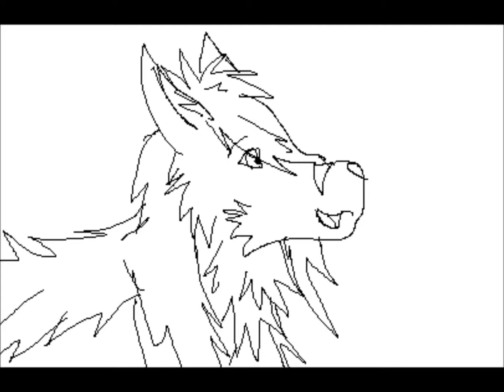here i am - Howlingwind and Starwatcher (unfinished)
Another vid that i'm still working on. wow i got this far in two days that a new record XDD lol. Yes  some parts are half colored, I had to do that to make it fit correctly.

Here I am - by Bryan Adams
art: MINE